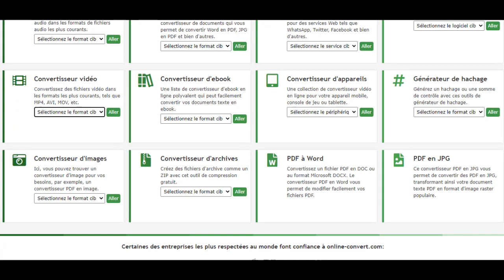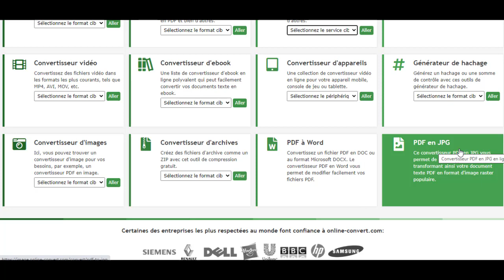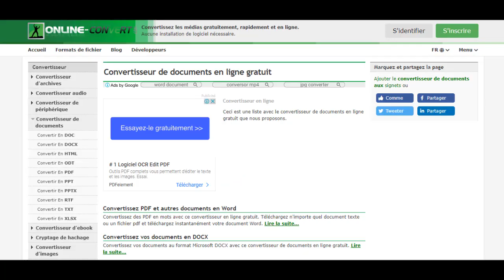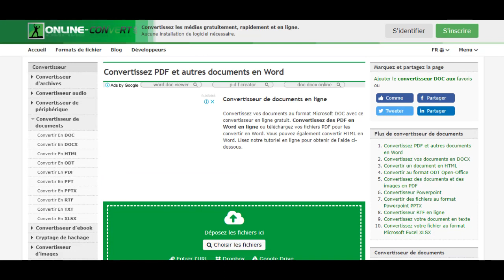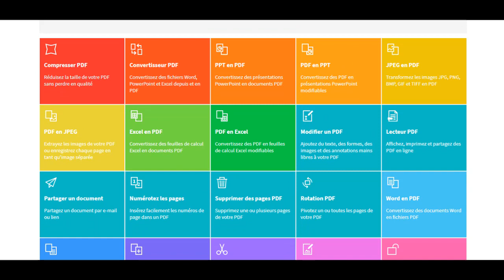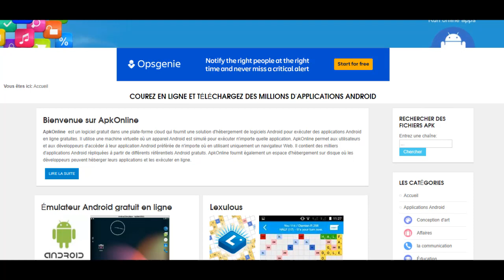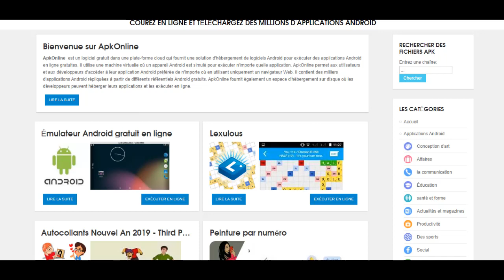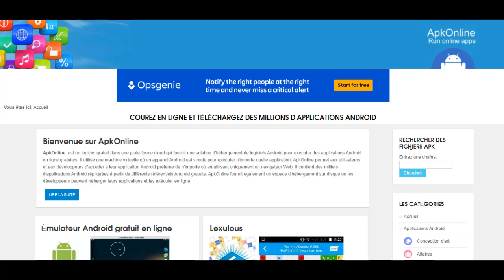أروع 3 مواقع على الانترنت 2020 🌐 ستتمنى لو عرفتها من قبل !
اليكم افضل مواقع على الانترنت 2020 و التي اعتبرها مواقع مفيدة جداً و افضل 3 مواقع حيث يمكنك تحويل الملفات الى اي صيغة او تشغيل محاكي الاندرويد على المتصفح و تشغيل تطبيقات الاندرويد على الموقع و العديد من المميزات التي تقدمها هذه المواقع على الانترنت !
الصفحة الرئيسيةحلقات
افضل 3 مواقع على الانترنت 2019 - ستتمنى لو عرفتها من قبل !
مايو 12, 20192 تعليقات

افضل مواقع على الانترنت 2019

هل سألت نفسك يوماً لماذا اقوم بتثبيث البرامج على حاسوبي ؟ هل يمكن تشغيل هذه المميزات فقط من خلال موقع على الانترنت ؟ نعم يمكنك استخدام العديد من المهام و المميزات على سرفر موقع على الانترنت بدلاً من تثبيت برنامج على الحاسوب .

اليك افضل 3 مواقع على الانترنت ستفيدك بشكل كبير جداً لدرجة انك ستتمنى لو عرفتها من قبل ! هناك الملايين و عدد لا نهائي من المواقع على الانترنت ، لاكن منها مواقع مفيدة و يتم استخدامها كل يوم و كل ساعة ، و هناك مواقع اخرى لا تستخدم و ليس اي فائدة .

من خلال هذه المواقع ، يمكنك تحويل الملفات بأي صيغة تريدها فقط على سرفر الموقع نفسه بدون تثبيت برامج و تطبيقات ، ايضاً يمكنك تشغيل تطبيقات الاندرويد و الحصول على محاكي نظام الاندرويد فقط على موقع و من متصفحك الخاص ، و بالتالي تجربة و تشغيل اي تطبيق اندرويد بدون الحاجة الى هاتف او تثبيث محاكي خاص على حاسوبك .